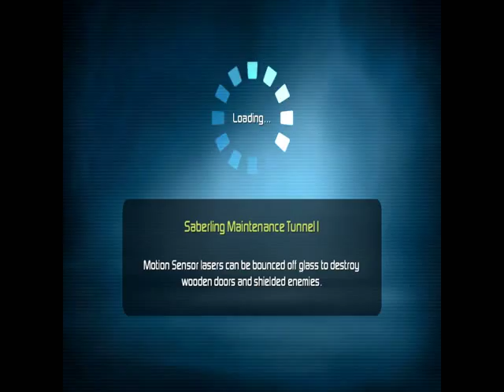GForce Darwin VS torch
Based on the Walt Disney Pictures and Jerry Bruckheimer blockbuster movie of the same name, G-Force the video game is an exciting action-platformer that draws you into the adventures of an elite team of trained guinea pigs on a mission to thwart a sinister plot to destroy the world. Take control of both G-Force commander Darwin and his housefly surveillance sidekick, Mooch, as they apply their talents to defeat an evil army of altered household appliances.

In Disney's G-Force the video game, by using each G-Force character's unique talents and gadgets, players can speed through areas, fly to high altitudes or even slow down time. Explore the world from a unique perspective as you team up with other G-Force agents to save the world as only a squad of guinea pigs can.

Key Features:
• Battle an army of evil robots with cool weapons and high-tech gadgets not seen in the movie.
• Play as Darwin, the leader of the G-Force, and Mooch, your housefly commando sidekick.
• Turn enemies into allies with the Saber microchip implanting technology.
• Blast your way through action packed levels in the G-Force Rapid Deployment Vehicle.
you still can own this game on steam for $20.00
hope you have a nice day/nice night ahead
or evening.